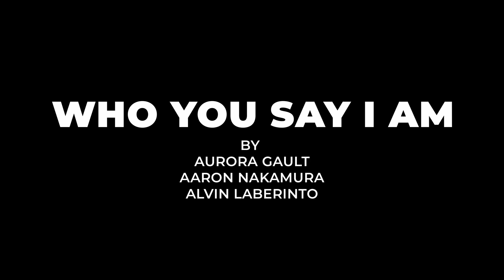Who You Say I Am (Hillsong United Cover)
We hope you enjoy it as much as we did making it! :)

In order of appearance/location:
Aaron Nakamura - Walla Walla, Washington
Aurora Gault - Caldwell, Idaho
Alvin Laberinto - Days Creek, Oregon